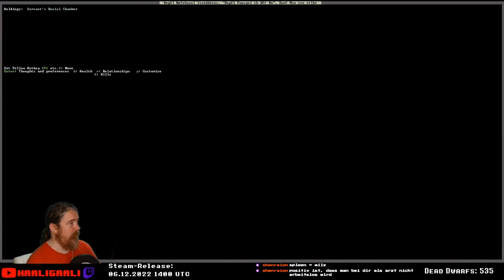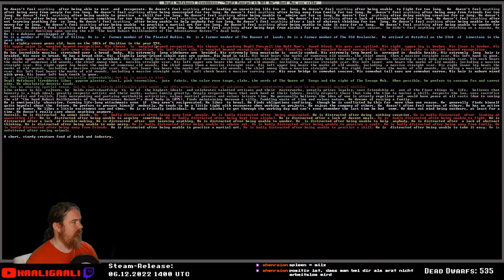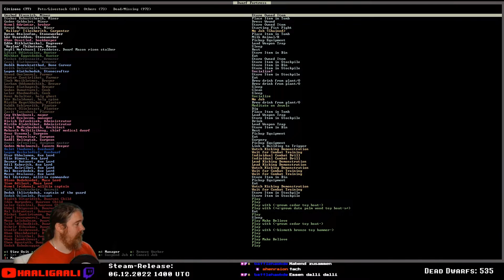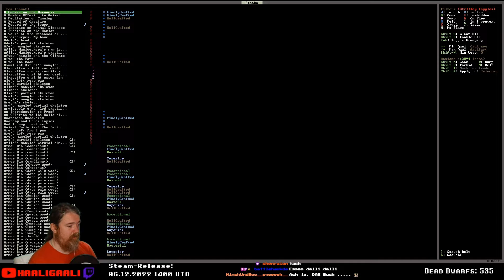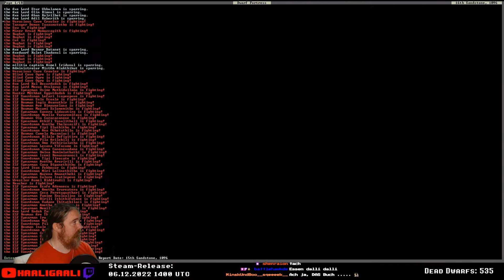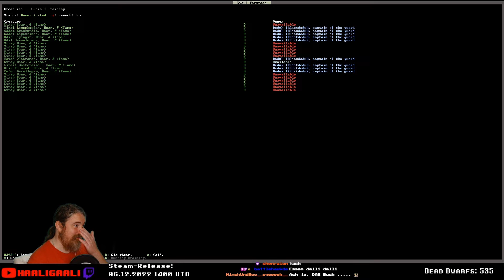Dwarf Fortress #738: Mal wieder Verletzte prüfen | Staffel 6 [ger][HD]